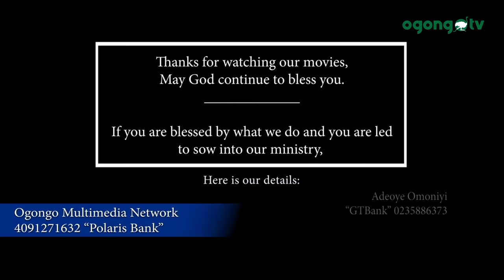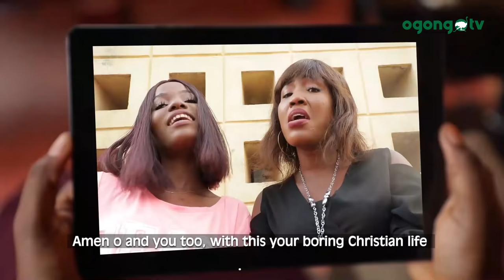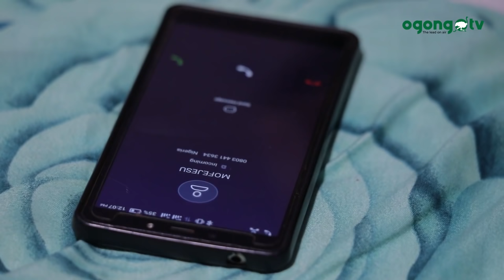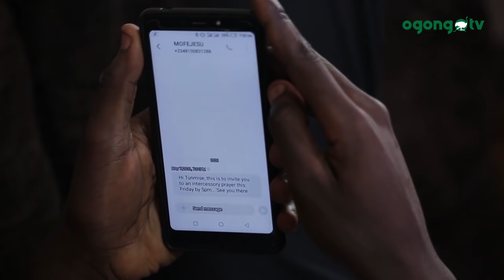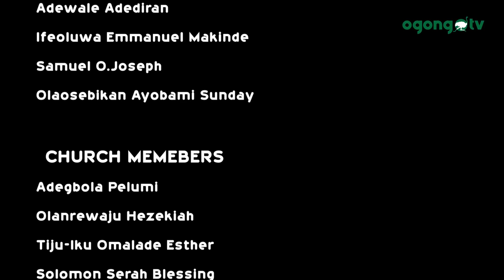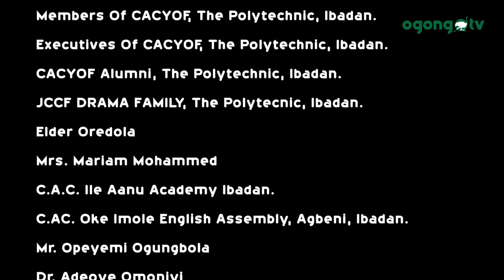LIGHT BEARER|| LATEST GOSPEL MOVIE|| CACYOF IBADAN POLYTECHNIC CHAPTER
She wasn't careful enough, She fell victim. He was fervent for the Lord but failed and .

LIGHT BEARER is recommended for all students.

It is Produced by Christ Apostolic Church (Campus) Youth Fellowship,
The Polytechnic, Ibadan Chapter,
2019/2020 Academic Session,
ISSACHAR generation.
Screen play: Tayo Ayoola
 Producer: Otusanya Omowumi
Executive producer: cacyof Alumni.